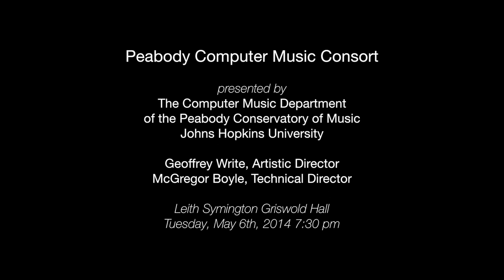Sunglae Park: The New World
Christy Cho, violin